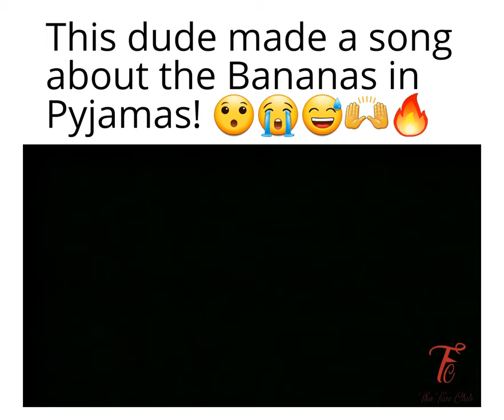Bananas In Pyjamas Rap Song - God Hockey Music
Make sure you go check out God Hockey Music on All platforms!